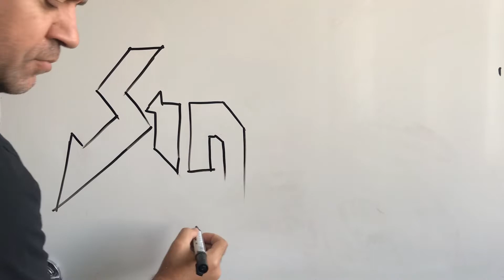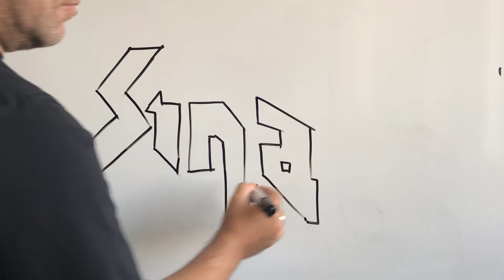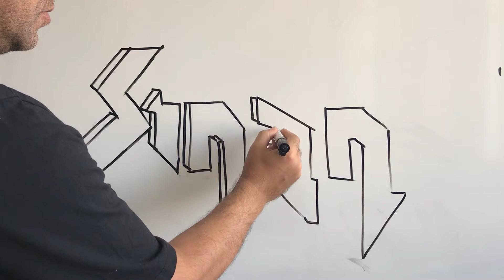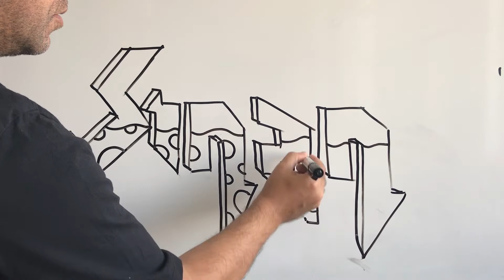Graffiti Çizimi (Graffiti Drawing)